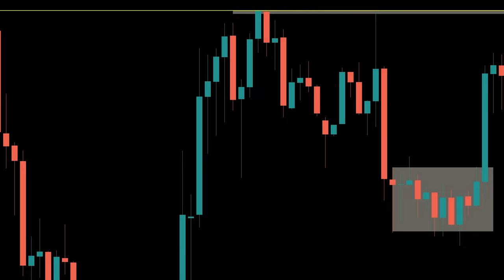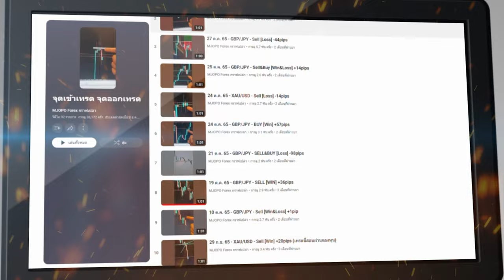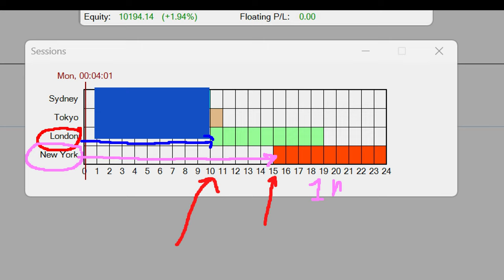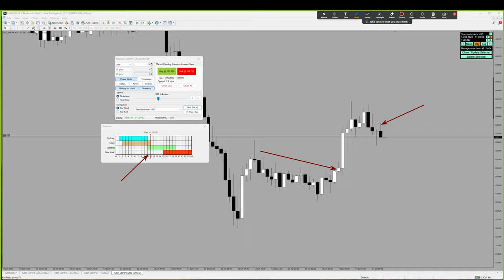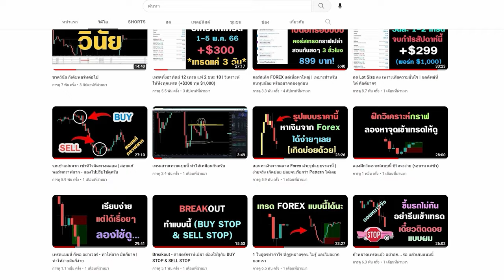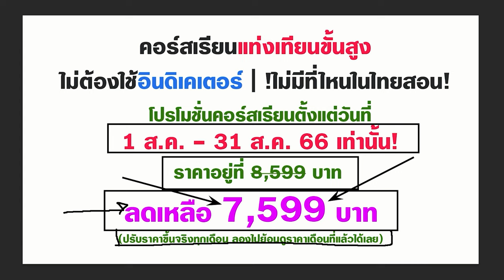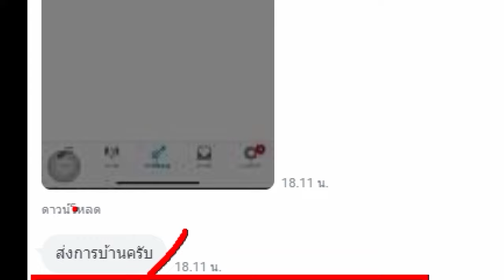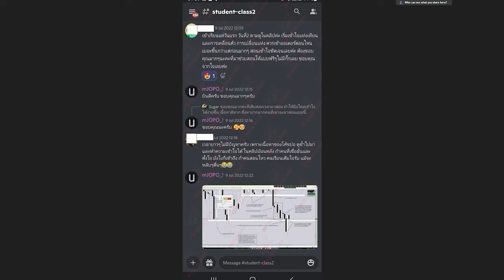สอนเทคนิคง่ายๆ ที่ใช้ทำกำไรในเทรดเดียว 3 หมื่นกว่าบาท